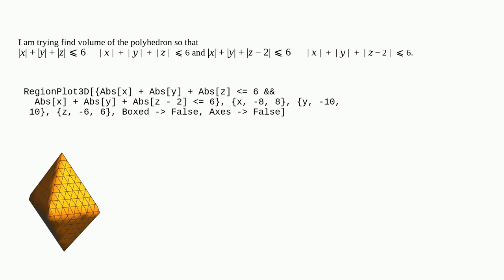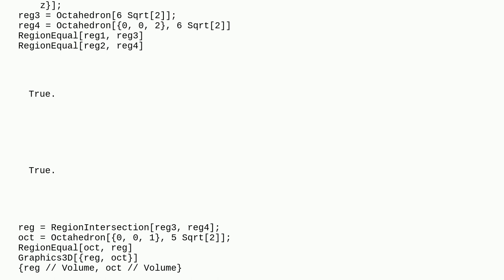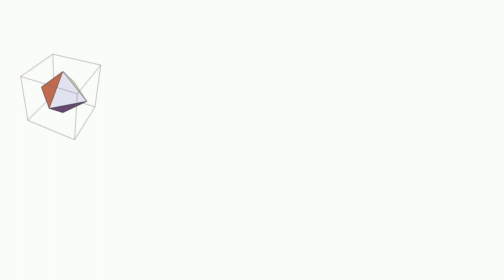Mathematica: How can I find volume of polyhedron so that Absx + Absy + Absz = 6$ && Absx + Absy +...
How can I find volume of polyhedron so that Absx + Absy + Absz = 6$ && Absx + Absy + Absz - 2 = 6?

A special thanks goes out to the awesome community

  regionplot regions volume